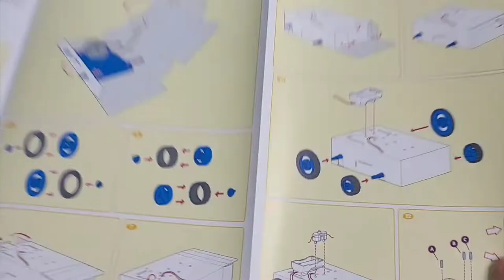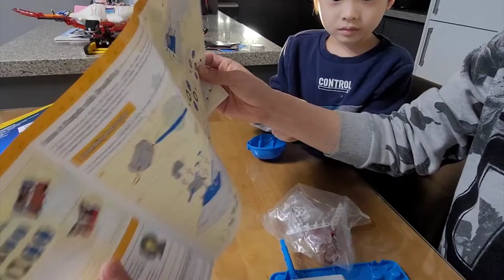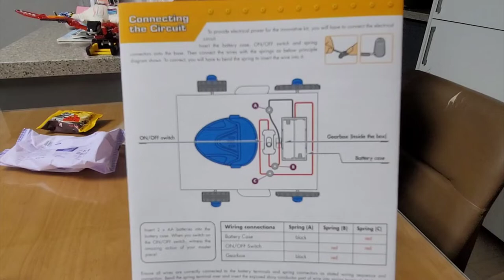변신자동차 STEM Toy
과학상자 같이 직접 조립하고 만드는 교육용 장난감. STEM Toy stemneX !
직접 상자에 디자인하여 꾸밀수도 있고 만들어진 상자를 이용해서 만드는 자동차 입니다.